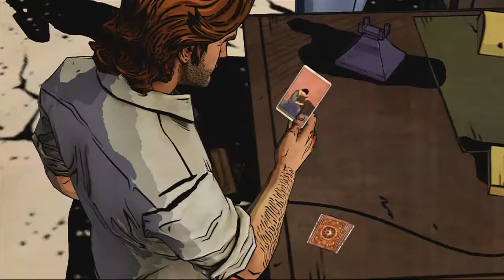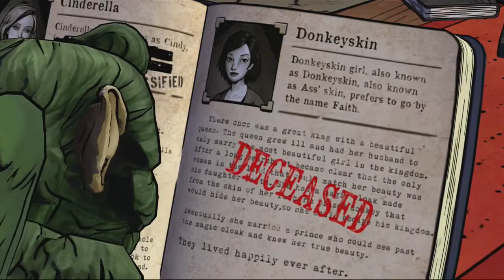The Wolf Among Us - Episode 1: "Faith" Part 3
After a little investigating, myself and Miss Snow head to the Business Office in which we meet Deputy Mayor Ichabod Crane who's an absolute arse ! We discover a few hints about Faith, the Donkey-Skin Girl, and where must head off to next...
 Watch and enjoy, like it if you did, comment, and subs for more from Fabletown!